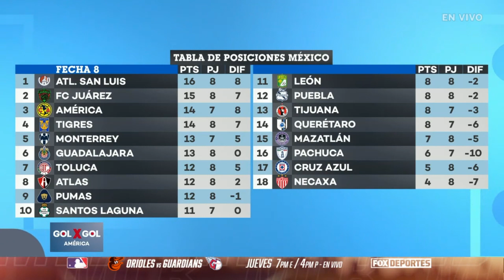¿Es momento de prender las alarmas en Chivas tras la caída ante América?: GolXGol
Aunque Guadalajara dio una mala cara ante América, su situación en la tabla de posiciones no es la peor.